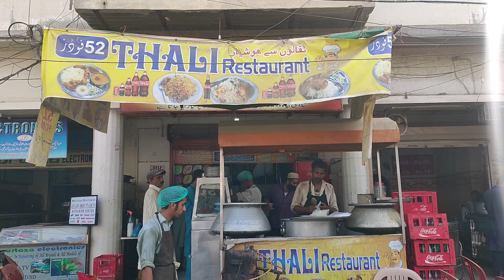Best Daal Chawal In Karachi | Makhni Daal Chawal Thali | Karachi Street Food | 52 Thali Restaurant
My name is WALEED ISLAM and i love eating and travelling all around the world for STREET FOOD.

So this video is specially for those who love desi street food because in this video i'm going to try best daal chawal in karachi which is nowadays very famous in the city of lights.

52 foods thali restaurant is famous for their special daal chawal thali which includes eight type of foods in just 180 rupees including their makhni daal, boiled rice, kebab, papri, chicken stick, raita, salad and chillos all you can eat in just 180 rupees with unlimited refilling yes you heard it right.

So after hearing too many positive reviews i decided to try this amazing and best daal chawal thali which is also knows as 52 foods special thali. they only served daal chawal with freshly cooked food you can enjoy your food sitting there in great environment.

Their special daal makhni is just amazing in taste and their daal makhni is their main ingredient in their whole special daal chawal thali because they alot of butter on hot daal which makes the tasty so juicy :)

Karachi street food is always surprised me with great quality of food and after trying best daal chawal in karachi i'm happy to see people are also loving desi food in karachi. This makhni daal chawal thali is great item to enjoy with your family and friends :)

$ 1.3

I wish and hope you'll like the video and share it with your family and friends so it will help us in growing our channel and also do subscribe our channel for more coming street food videos :)